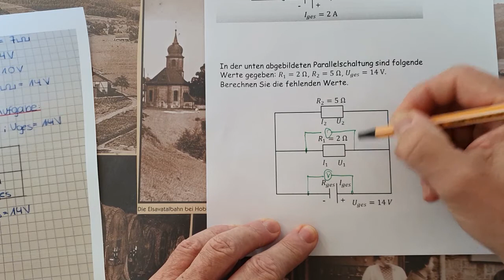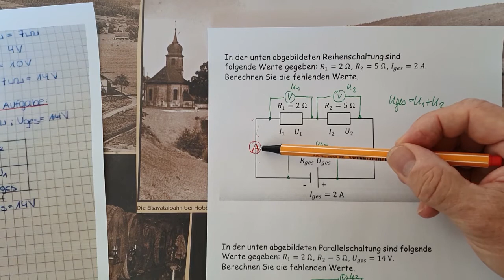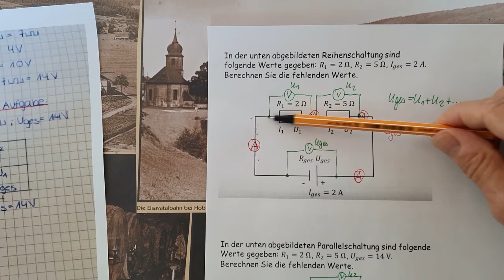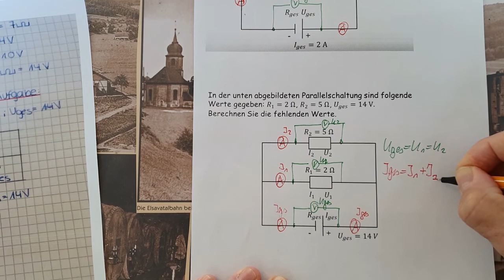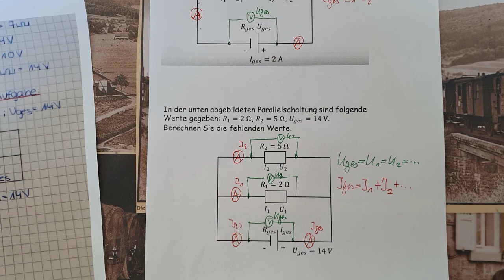Frage von Lorena